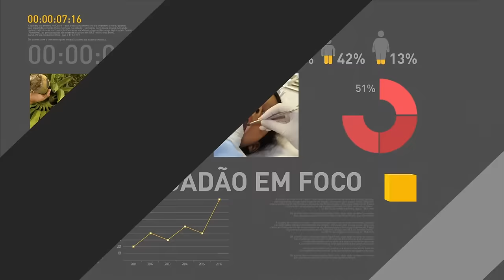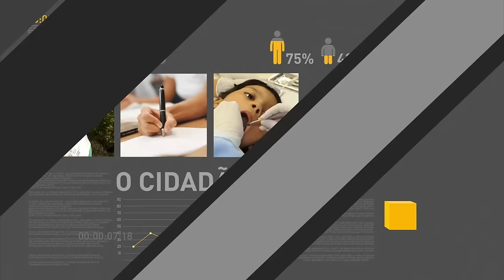Presidentes do Brasil e Argentina assinam acordos comerciais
REPÓRTER NBR - 07.02.17: Presidente da Argentina, Mauricio Macri, está no Brasil em visita oficial. Após reunião no Palácio do Planalto, Macri e o presidente Michel Temer assinaram acordos de cooperação relativos ao comércio e a diplomacia entre os dois países. Logo após, os dois presidentes fizeram declarações à imprensa.